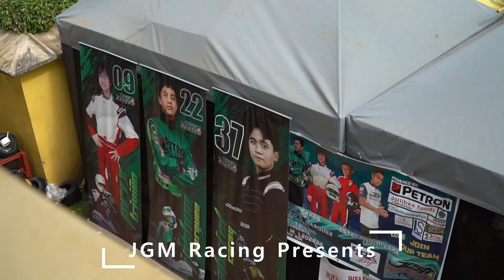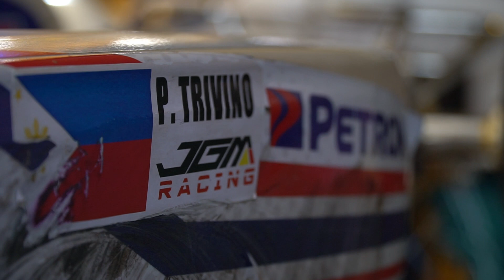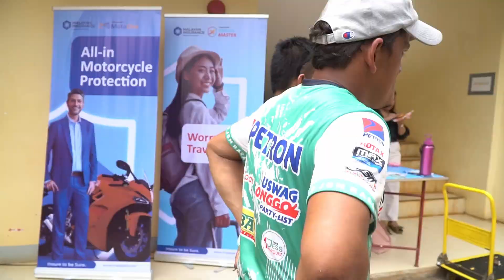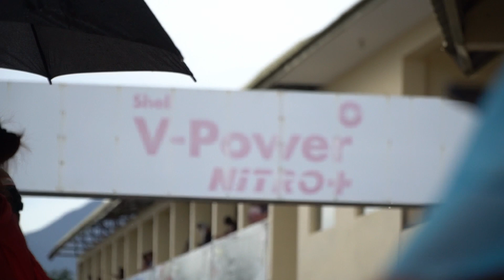JGM Racing 2023 RACEVLOG 2 "Welcome to Palawan"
Tough weekend here in Palawan with lots to catch up on pointswise for the next round in Clark. Great comeback drive by me and great drives by both Gabby and Prix to end up on the podium at least once in the weekend.

JGM RACING TEAM would like to thank OUR PARTNERS:

PETRON
Jolibee Foods Corp.
Conjug8ph
USWAG ilonggo partylist
CIBAC partylist
Best Security Group
Pristine
LS SKINLAB
Coca Cola Philippines
Karihomes distributor of Avène products

PALAWAN VLOG MUSIC
Watch:

Watch:

 • Indigo — Nelvian ...

 • Superstar — Soyb ...

Watch:

 • Last Night's Drea...

Watch:

 • Waves Are Beautif...